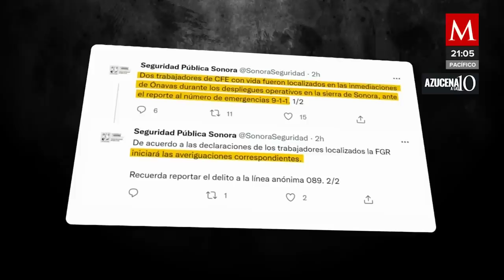VIDEO: Sicarios atacan a empleados de CFE en la carretera deferal Hermosillo-Sonora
Se informó que aproximadamente a las 09:00 horas se recibió el reporte sobre unos trabajadores de la CFE con quiénes se perdió comunicación.